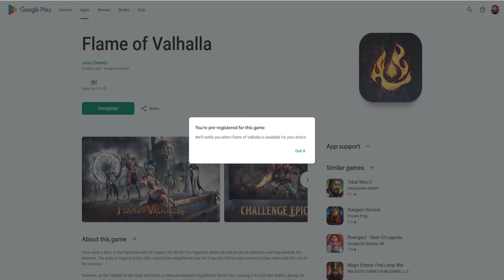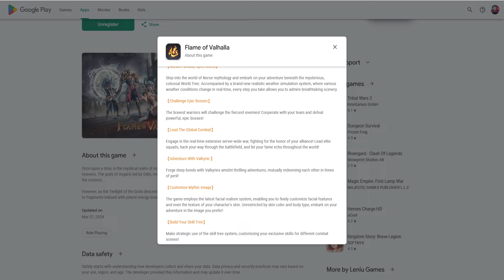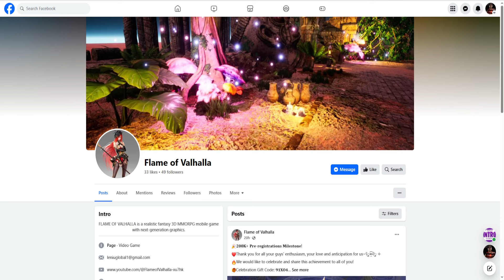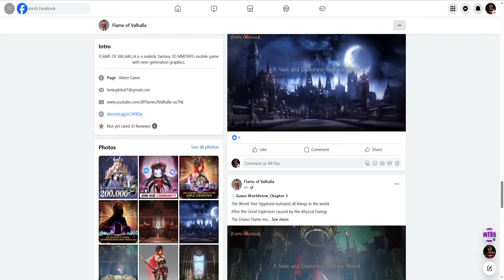FLAME OF VALHALLA (UPCOMING) 2024 Online-MMORPG PC/Mobile Open Pre-Registration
⭕Game-Info:

►Genre: MMORPG

►Size:

►Server-status: PRE-REGISTER

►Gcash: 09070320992